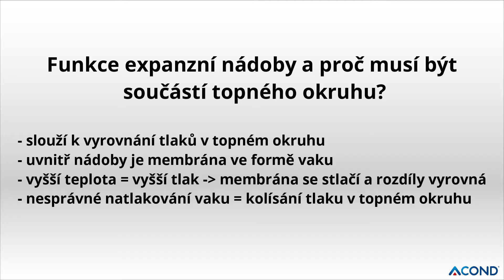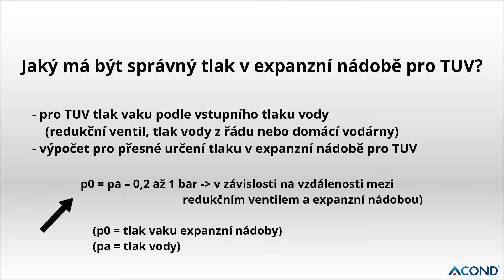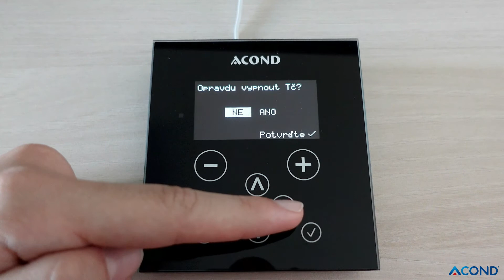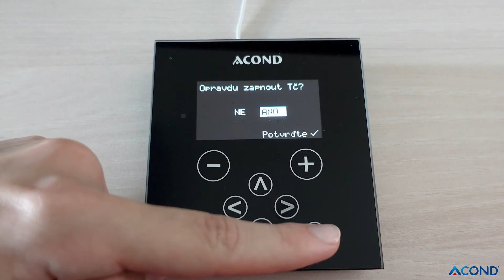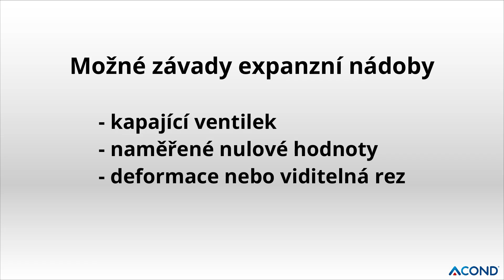Jak tlakovat expanzní nádobu - tepelné čerpadlo Acond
Obsah:
00:00 – úvod
00:18 – Funkce expanzní nádoby a proč musí být součástí topného okruhu?
00:51 – Jaký má být správný tlak v expanzní nádobě pro topný okruh?
01:14 – Jaký má být správný tlak v expanzní nádobě pro TUV?
01:42 – Jak vypnout tepelné čerpadlo?
02:13 – Kontrola tlaku v expanzní nádobě.
04:27 – Jak zapnout tepelné čerpadlo?
05:00 – Možné závady expanzní nádoby.
05:24 – Závěr

napište si o nezávaznou poptávku a cenovou nabídku pro Váš rodinný dům.

TEPELNÁ ČERPADLA ACOND NABÍZEJÍ OPRAVDOVÉ VÝHODY:
- Špičkovou účinnost s vysokými úsporami
- Záruku 5 a 10 let bez podmínek
- Online ovládání čerpadla
- Neskutečně tichý chod
- Kvalitní nerezové provedení
- Vlastní montáž a servis čerpadel od výrobce
- Vyrobeno v ČR